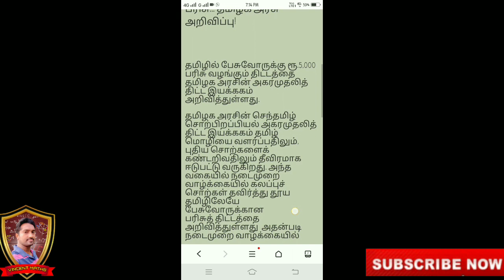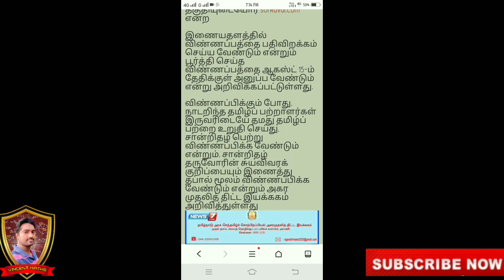Important information | தமிழ் பேச தெரிந்தால் 5000 ரூபாய் தமிழக அரசு அறிவிப்பு | vincent maths